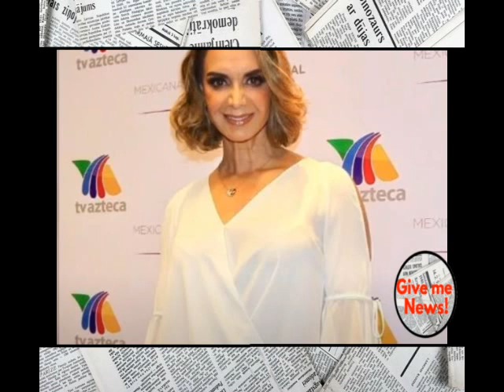Así contesta Lupita Jones a quienes la llaman traidora!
Lupita Jones ha sido objeto de duras críticas en los últimos días, y todo porque supuestamente tuvo que ver en que Denisse Franco ( representante de México en Miss Universo 2017) no lograra figurar entre las finalistas del certamen.

Se le señala de que "boicoteó" la participación de la sinaloense, y es através de Twitter que manda este mensaje esta noche:

A través de Twitter, los seguidores de Jones le hacen ver que están a su lado, y la apoyan en todo momento.

Lupita Jones, directora de Mexicana Universal, fue señalada como presunta responsable de que Denisse Franco ( originaria de Sinaloa y representante de México en Miss Universo 2017)  no pasara los "filtros" para figurar entre las semifinalistas en el certamen.

A Jones se le señaló como responsable de "boicotear" la participación de Franco en el concurso de belleza, incluso, en redes sociales se propuso que la destituyeran de su cargo en Mexicana Universal.
Una semana después de la controversia que se armó en Miss Universo 2017,  ahora la verdad salió a la luz y ya se sabe lo que en realidad sucedió.

De acuerdo a información en distintos portales de noticias, Lupita prefirió esperar a que el escándalo se calmara, pues hasta piensan marchar en su contra para dejarla fuera de todo lo que tenga que ver con la elección de la siguiente Miss México y en su lugar poner a Ximena Navarrete.
A través de su perfil de Instagram,  Lupita ya dio la cara y le respondió a Denisse dejando claro quién es el verdadero culpable, aunque sus palabras generaron más controversia y los usuarios de dieron cuenta que fue una clara indirecta para la modelo mexicana.

Sigue la polémica entre Lupita y Denisse.

"La gratitud es una valor que engrandece a las personas. El apoyo y el cariño llega en diferentes formas. Gracias por el apoyo", se lee en un primer mensaje de Lupita, mismo que los cibernautas criticaron y apoyaron, ya que afirman que es un golpe bajo para Denisse, aunque otros resaltan que gracias a Jones fue que Denisse concursó en Miss Universo.

Además, en otra publicación Lupita  agradece al público las muestras de apoyo a su persona.
Denisse Franco, esto opina de su salida del Miss Universo.
Denisse Franco, originaria de Sinaloa y representante de México en Miss Universo 2017, quedó fuera del concurso de belleza que se celebró la noche del domingo en vivo desde Estados Unidos.